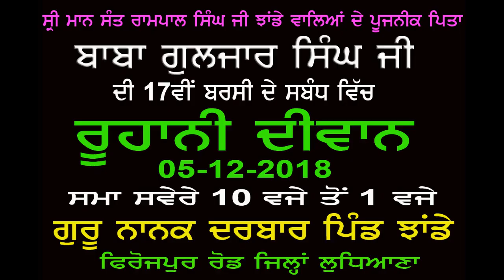SAMAGAM SAS NAGAR LUDHIANA समागम एस ए एस नगर लुधिआना